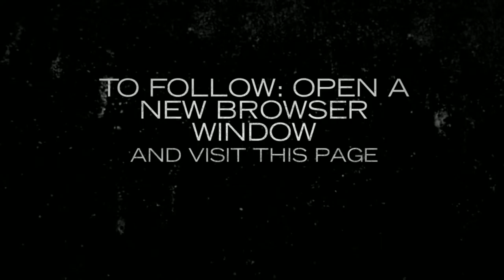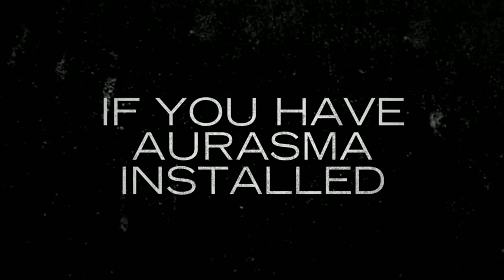Zenka Augmented Reality Art Exhibit at Delta Sky Lounge JFK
This is part of a looped documentary which is displayed at the exhibit in the Delta Sky Club JFK Terminal 4.  This video explains how to view the augmented reality on the sculptures hanging in the club using a free app called Aurasma.